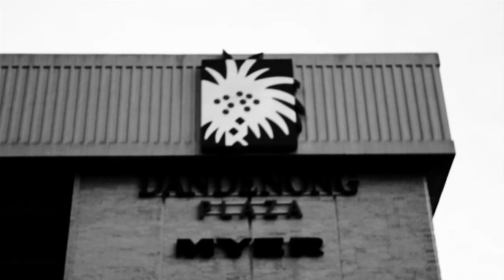Phinesse - It's Over feat. Glasses Malone & Compton Menace (OFFICIAL VIDEO)